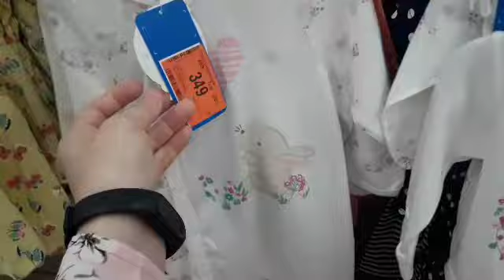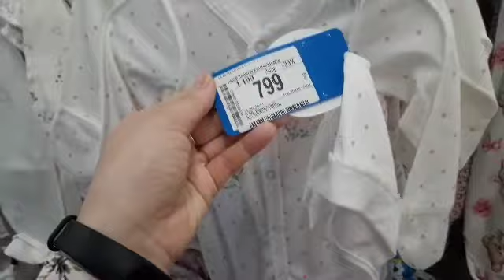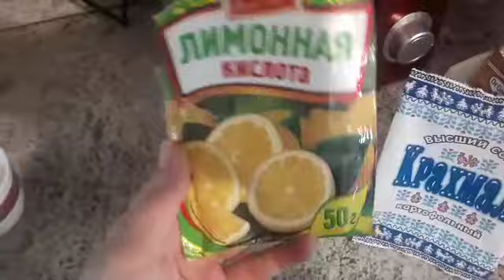Торт шоколадный. Гуляем... детский мир. Торт Павлова Советуем его посмотреть.